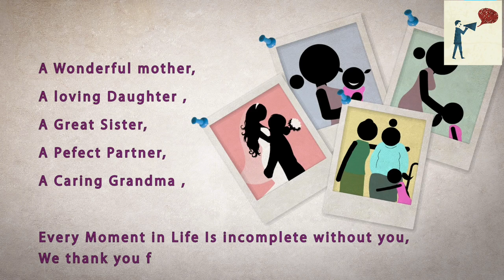HAPPY INTERNATIONAL WOMEN'S DAY, WRITER'S VOICE.